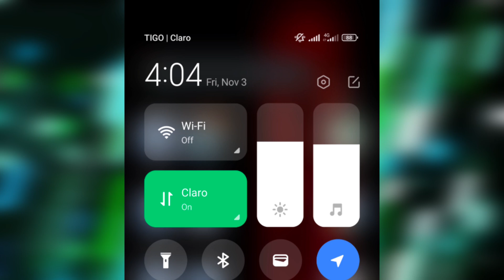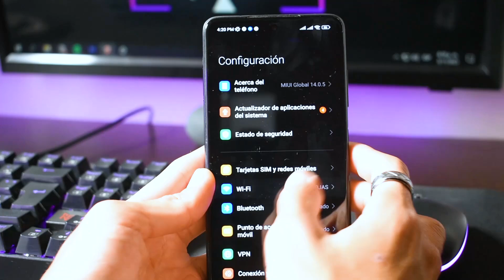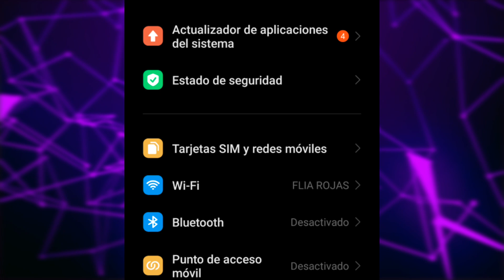Mí CELULAR NO se CONECTA a WI-FI | SOLUCIÓN FÁCIL Y RÁPIDO | Tutorial android (tecnología)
Has ESTO si tú celular no se conecta a Wi-Fi | SOLUCIÓN FÁCIL y RÁPIDO Tutorial android
Aquí encontrarás contenido de tecnología que abarca desde teléfonos celulares, PC, aplicaciones y, por supuesto, temas relacionados con PC gamer.​

¿Tu celular android no se conecta a Wi-Fi? ¿No puedes navegar por internet ni usar tus aplicaciones favoritas? No te preocupes, en este video te voy a enseñar una solución fácil y rápida para que puedas volver a disfrutar de tu conexión inalámbrica. Solo tienes que seguir estos sencillos pasos que te voy a mostrar en este tutorial de tecnología Android. ¡Verás que en menos de 5 minutos tendrás tu Wi-Fi funcionando de nuevo! 😊